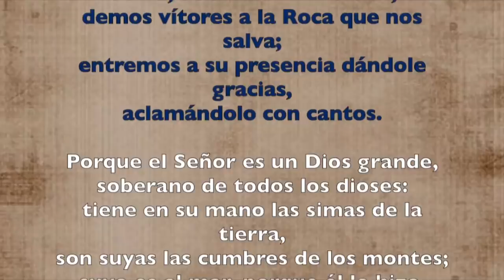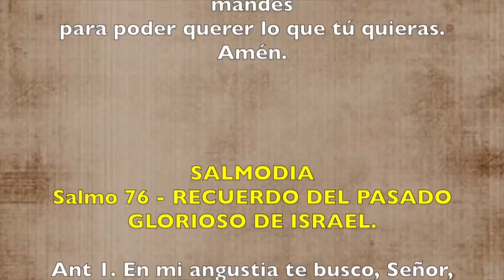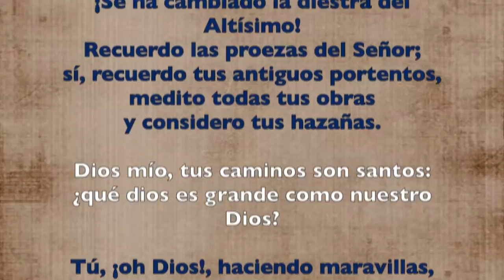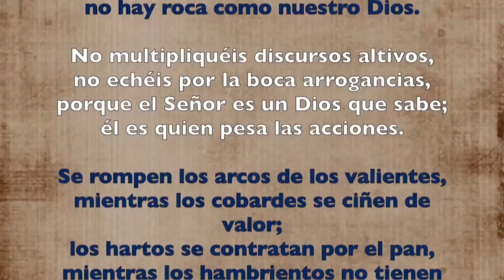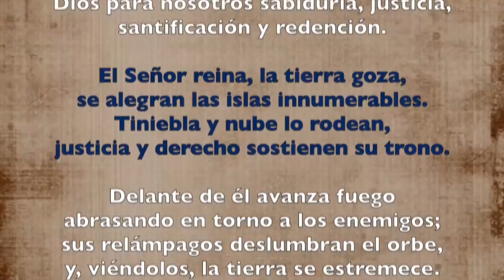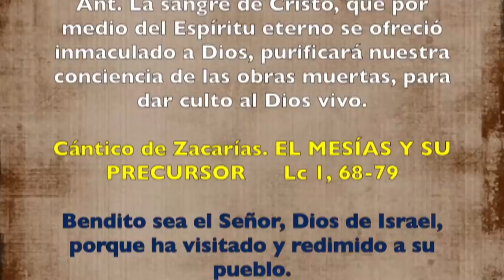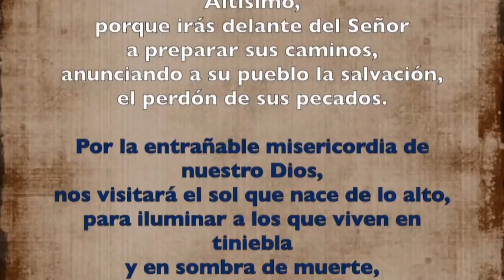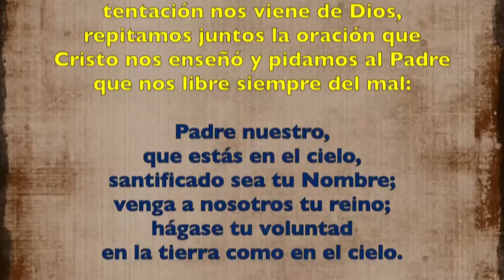Oración de la mañana (Laudes) MIÉRCOLES SANTO 17 DE ABRIL 2019 | Padre Sam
Laudes del miércoles santo 2019.